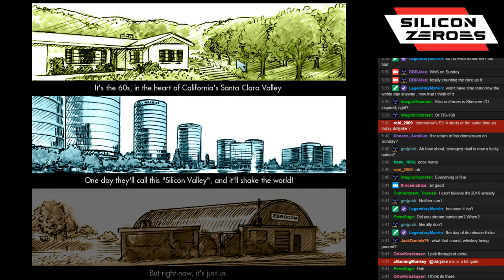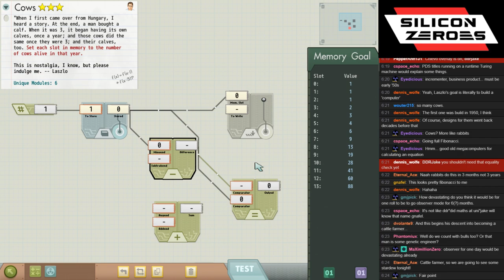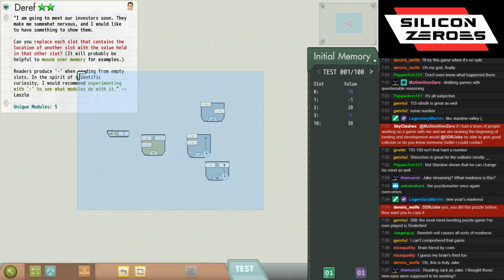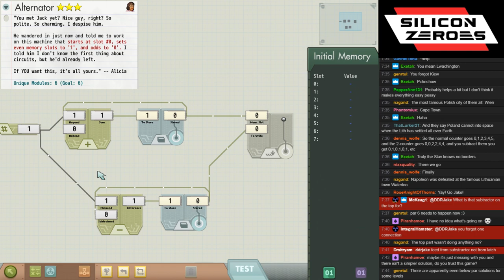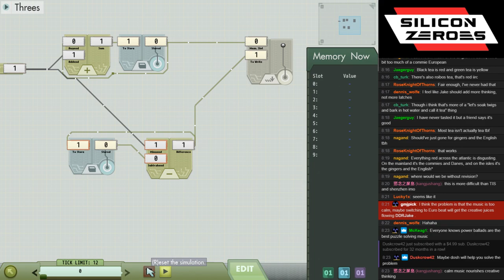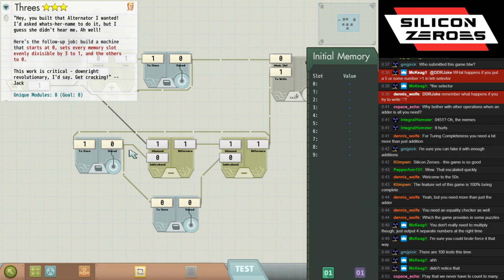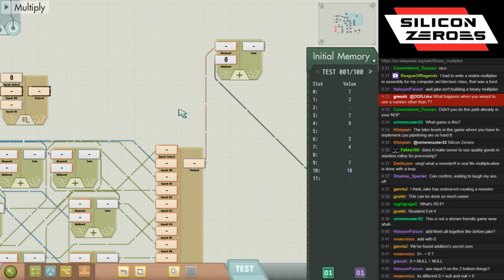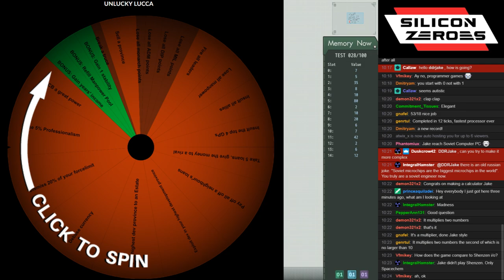Silicon Zeroes 01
► Bitcoin - 1QAzrHDqbiXjXaU84Cg93i2cPcEwcM68Xg